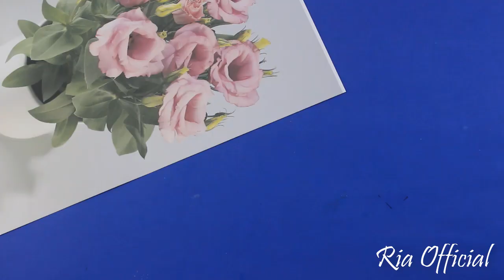Origami Kupu Kupu Sederhana Untuk Anak TK - Kerajinan Tangan Mudah